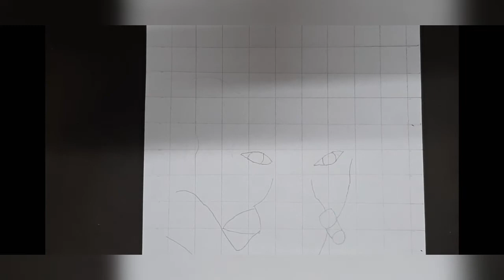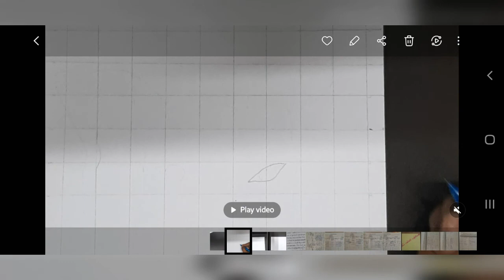How to draw vinayagar step by step using grid